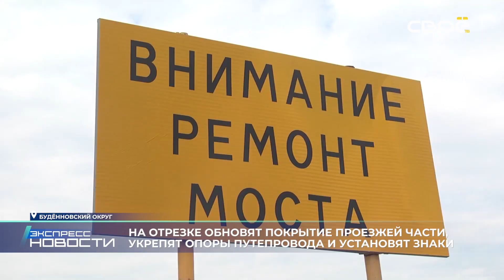Экспресс новости на Своём от 6 февраля 2023г. 16:30